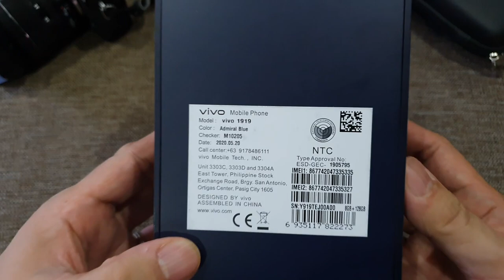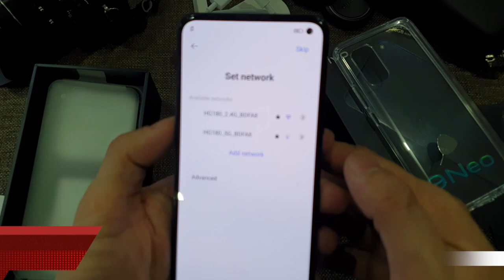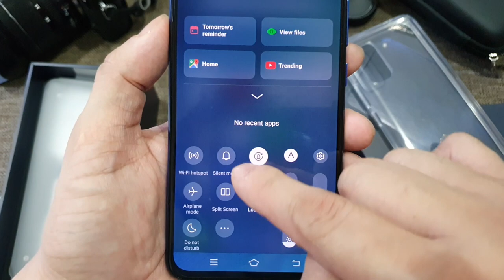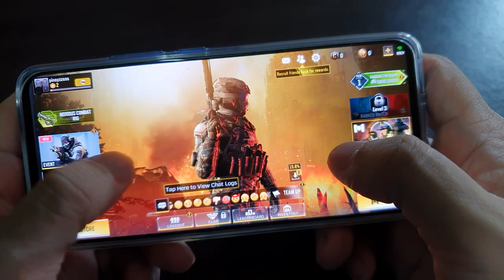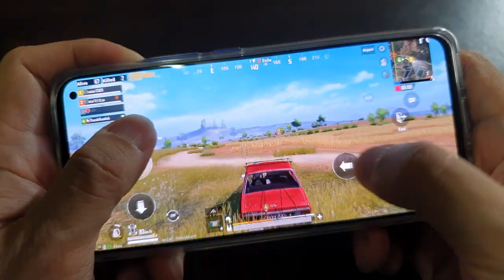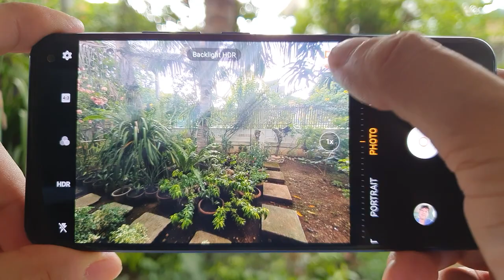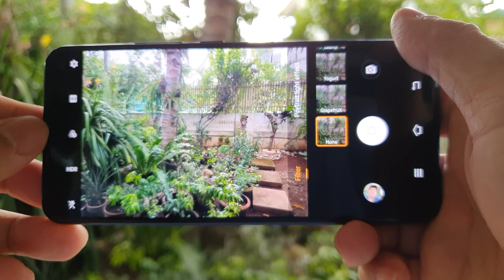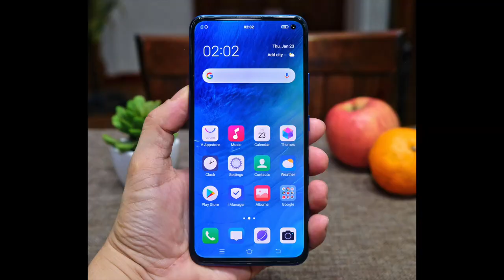Vivo V19 Neo Unboxing & Quick Review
Here's our unboxing and quick review of the vivo V19 Neo. The V19 Neo comes with an innovative Ultra O Screen design which provides consumers with a whole new viewing experience beyond their imagination. Housed with a total of 5 professional-grade cameras on the front and back.

You can also check our online review of the V19 Neo